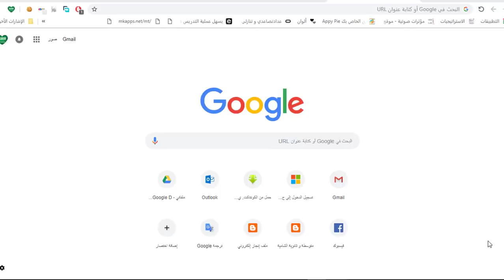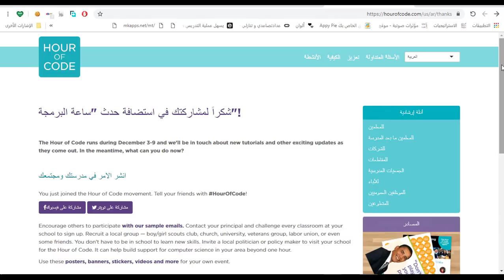01 الانضمام لحدث ساعة البرمجة